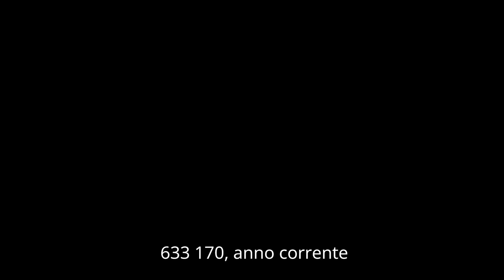ALCMEONE FILOSOFO E MEDICO ALLIEVO PITAGORICO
VIDEO SU ALCMEONE FILOSOFO E MEDICO PITAGORICO